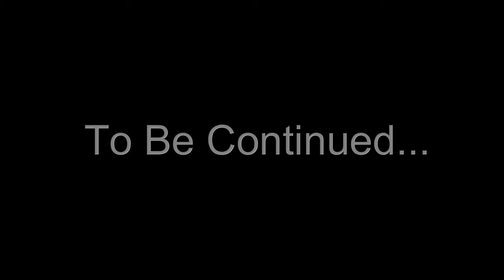MAPENSELA (MusicPrince) - Early Workx remix compiled by Black Man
A joyful and motivational piece. food for the soul, mind and body.